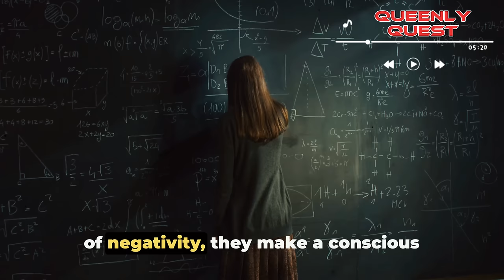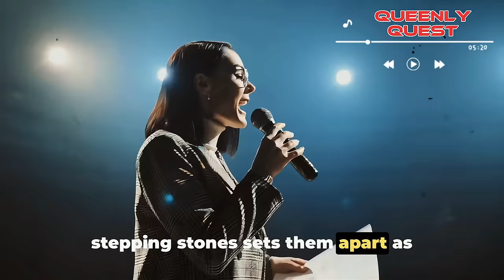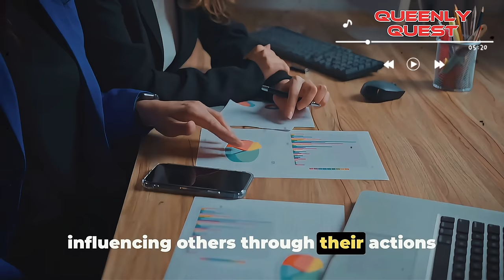How Sigma Females Deal With DISRESPECT (No Nonsense Approach)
Welcome to our insightful exploration into how Sigma females deal with disrespect. Sigma females, known for their independence and self-reliance, have a unique way of handling social interactions. In this video, we'll dive into how they navigate and react to disrespectful behavior.

We'll examine various strategies, including staying composed, assertive communication, and emotional intelligence, to understand how Sigma females maintain their independence when faced with disrespect.

While not everyone may be familiar with the concept of Sigma females, this discussion offers valuable insights into different personality types and coping mechanisms that can benefit a wide audience.

We want to hear from you! Do you relate to Sigma traits, or do you have your own ways of dealing with disrespect?

Join us on this journey as we explore the world of Sigma females and how they handle disrespect.